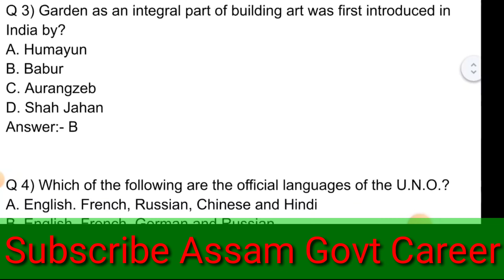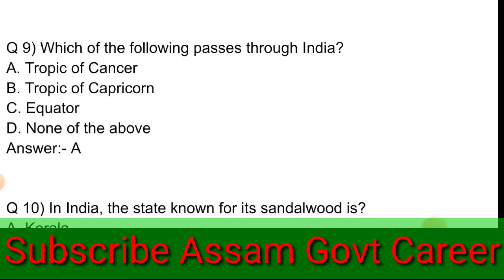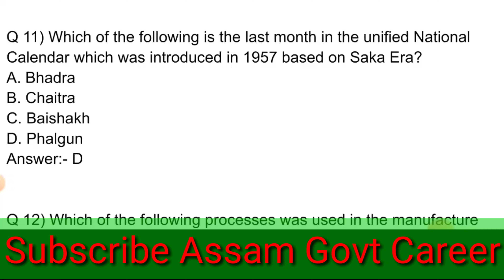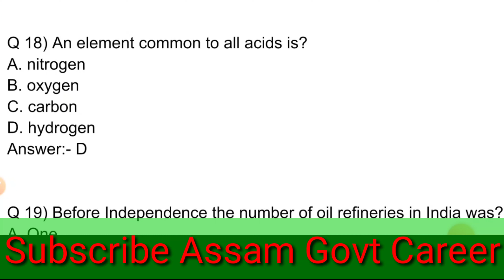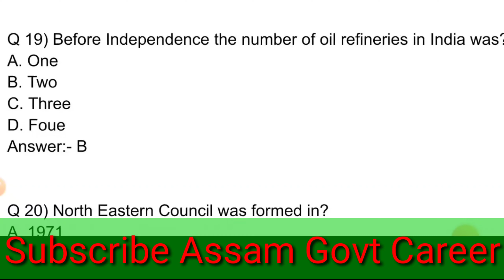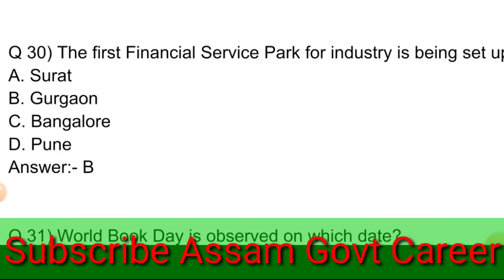Assam Grade III Exam || Assam GK || Most Important GK || Last Minute Revision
Assam GK

Assamese GK

GK Assamese

Assam Gk For Assam Govt Job

Assam gk For Assam Transport

Assam Gk For Assam Excise

Assam Gk For Assam Secretariat

New Assam

Assam Gk For Assam Govt Exams

Namaskaar

In this Video you will find some Most Important Assam GK Question and Answer for your upcoming Exams.